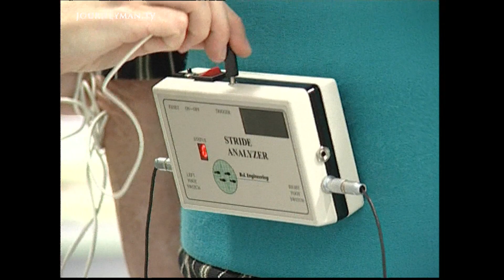'Brain-Tricking' Therapy Helps Parkinson's Sufferers (2001)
Tricking the Brain (2001) - There is no cure for Parkinson’s disease, but in Australia they’ve been trying something new – they’ve been tricking the brain to help people get the better of their symptoms.

It's as simple as lines drawn on the ground, but somehow it allows Parkinson's sufferers to walk steadily and with determination. Parkinson's disease occurs when the basal ganglia - the part of the brain responsible for movement - stops working. But by encouraging the brain to use other areas for locomotion, incredible progress can be made.